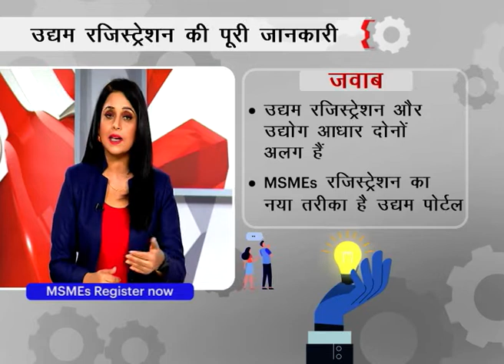Aage Badho India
Clear all your doubts related to UDYAM REGISTRATION with this campaign - AAGE BADHO INDIA, A Network18 Initiative.